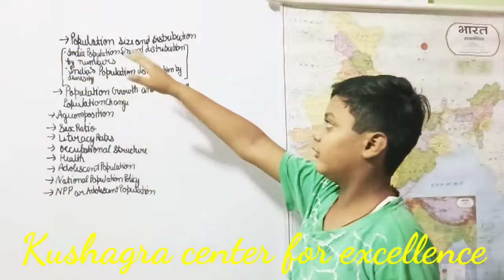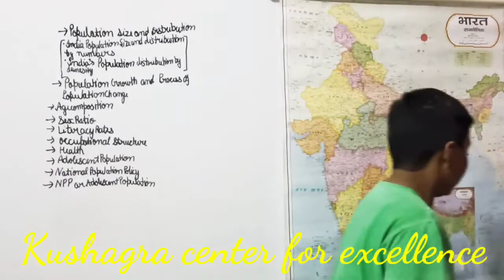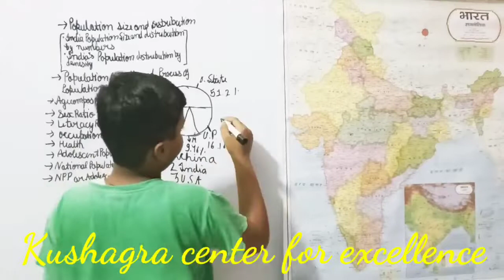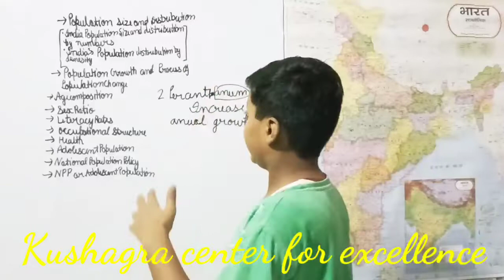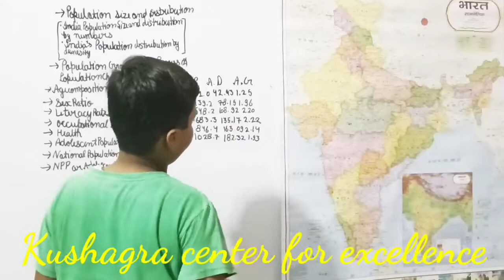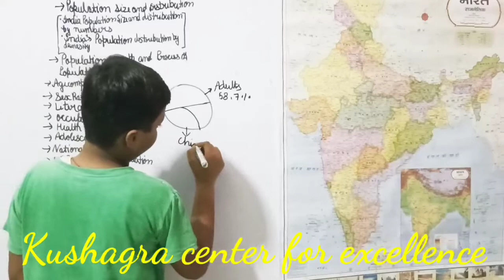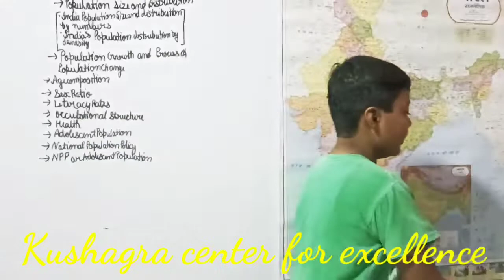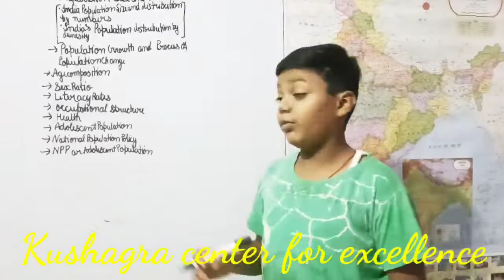Population Class ix Geography NCERT Chapter-6 By kushagra@kushagracenterforexcellence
Population Class ix Geography NCERT Chapter-6 By kushagra‎@kushagra center for excellence